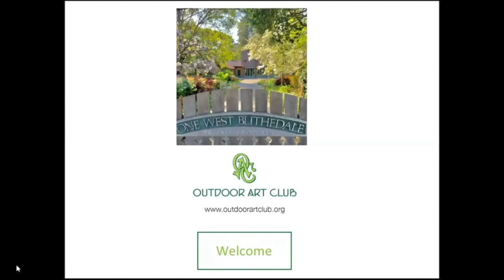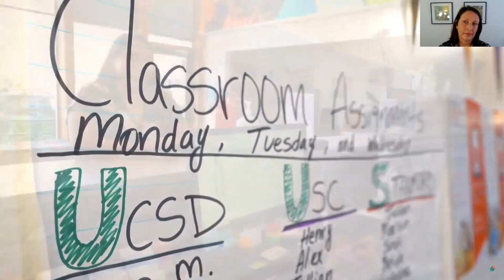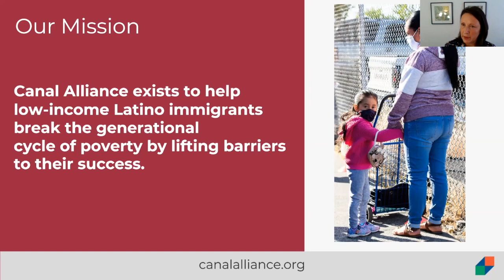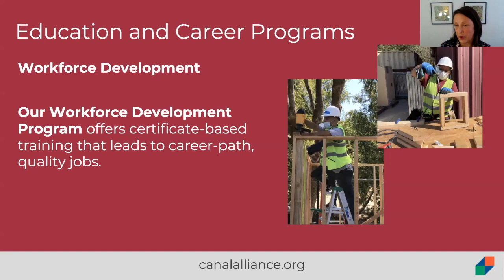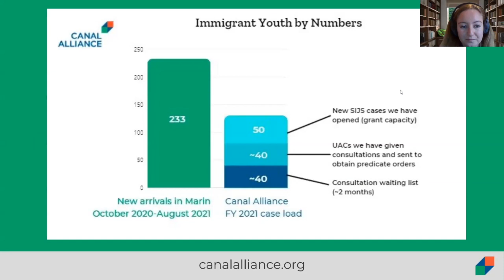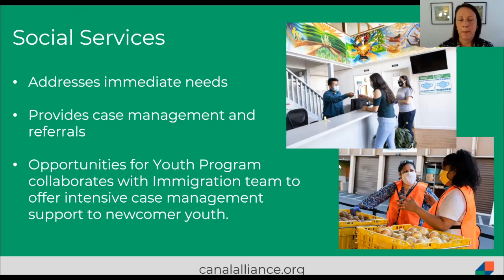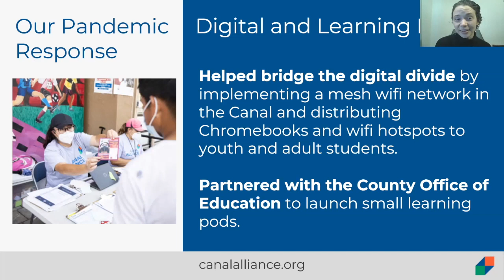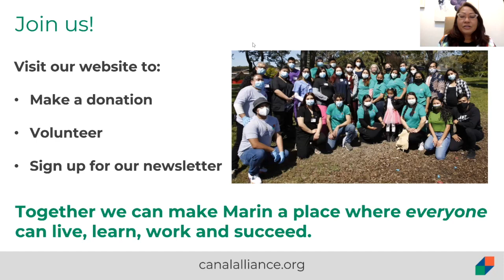OAC Webinar 27 The Work of Canal Alliance Sara Matson - 02/24/2022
Development Director at San Rafael’s Canal Alliance, Sara Matson, oversees fundraising, grants management, marketing, communications and volunteer engagement. A recipient of an OAC Community Services grant, the Canal Alliance is the only provider of affordable and comprehensive immigration legal services in Marin County, and helps Latino immigrants overcome the generational cycle of poverty. Ms. Matson will share how the Alliance continues to address the most urgent financial and health needs that arose during the pandemic.